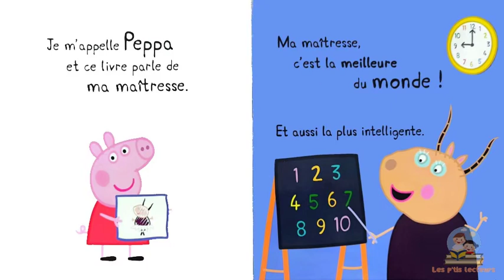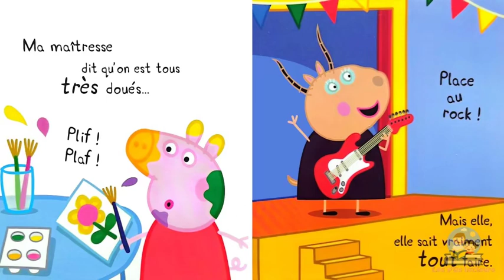Peppa pig Ma maîtresse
Livre audio

Auteurs : Neville Astley et Mark Baker
Éditeur : Hachette Jeunesse

Résumé :
Je m’appelle Peppa et ce livre parle de ma maîtresse. Ma maîtresse est très intelligente. La preuve : elle sait tout faire ! (surtout nous lire des histoires, en jouant un air de rock sur sa guitare.)